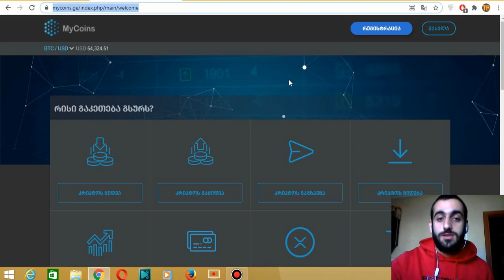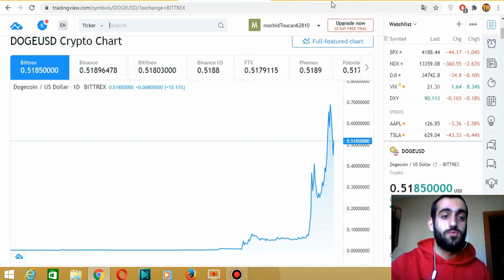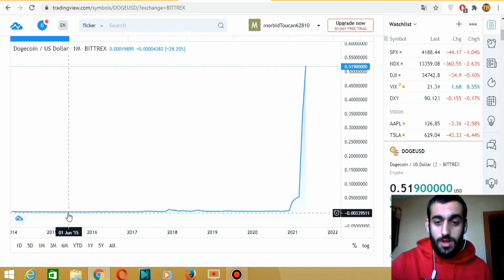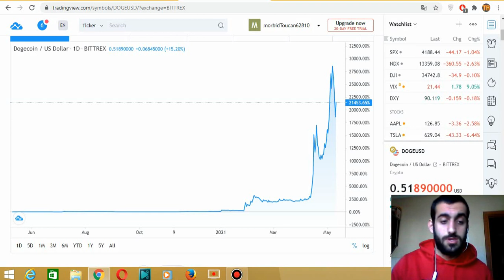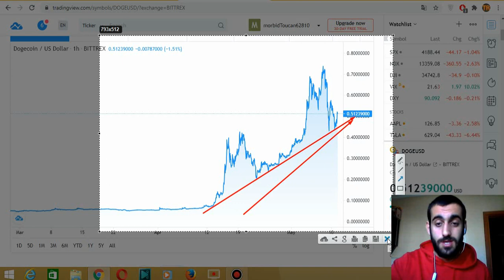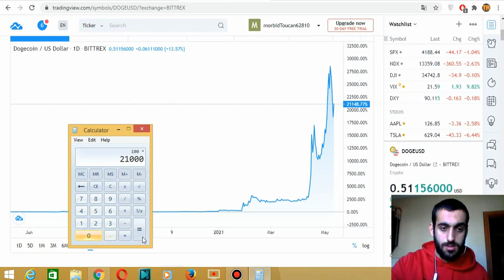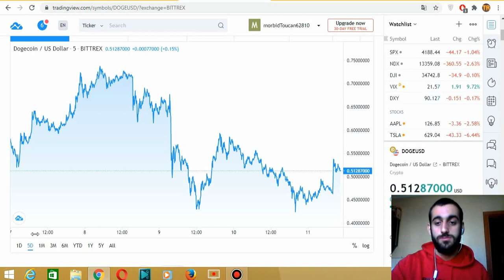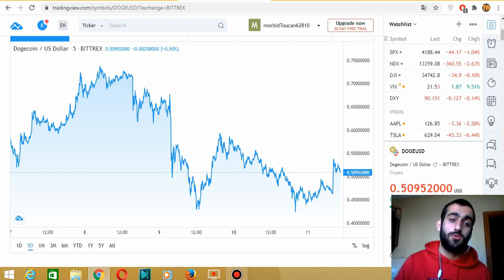კრიპტოვალუტა დოჯქოინი! გაიზრდება თუ დაიკლებს? ტექნიკური ანალიზი გრაფიკზე, ტრეიდინგი!... (TRADINVEST)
7. XRP-რიპლის გრაფიკი ნახეთ აქ

გეგმები:
1. 1 გამომწერი +
2. 10 გამომწერი +
3. 100 გამომწერი +
4. 1000 გამომწერი -
5. 100 ნახვა +
6. 1000 ნახვა +
7. 10000 ნახვა +
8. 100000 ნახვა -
9. 1 ვიდეო +
10. 10 ვიდეო +
11. 100 ვიდეო +

არხის აღწერა:
    მოგესალმებით ძვირფასო მეგობრებო და გამომწერებო, ჩემი სახელი და გვარი, შოთა შველიძე, თქვენ იმყოფებით არხზე TRADINVEST. ამ არხზე თქვენ ნახავთ მრავალ საინტერესო ინფორმაციას ინტერნეტში ფულის შოვნასთან დაკავშრებით, მაგალითად: ტრეიდინგს, ინვესტიციებს, კრიპტავალუტებს და სხვა... ეს არხი არის ნომერ პირველი მთელს საქართველოში ამ თემებთან დაკავშირებით!..
ასევე მე ვიდეოების გარეთ ვასწავლი ხალხს იმას რაც მე ვიცი ტრეიდინგში, უკვე გამოცდილებით 5 წელზე მეტი და ვაძლევ ხალხს იმის საშვალებას რომ თავიანთი კაპიტალი გაზარდონ ჩემი მოცემული სიგნალების სახით, ამისთვის კი მაქვს დახურული ჯგუფი სადაც ყველა მსურვრველს შეუძლია მოხვდეს რომელიც დამიკავშირდება და მოინდომებს ჩვენთან გაწევრიანებას, ასევე არის ღია ჯგუფი სადაც ყველა სიგნალის სტატისტიკა არის გამოქვეყნებული დახურული ჯგუფიდან და ნემისმიერ მსურველს შეუძლია ნახოს ჩვენი სტატისტიკა და ჩვენი პლიუს-მინუსი, უფრო მეტი ინფორმაციისთვის შეგიძლიათ მომწეროთ ჩემს პირად ფეიბუქზე რომელიც ყველა ვიდეოს აღწერაში არის მითითებული, გისურვებთ წარმატებებს. მადლობა ყურადგებისთვის...

საინვესტიციო საიტები, ბიტკოინი, ეფირიუმი, ლაიტკოინი, ოლიმპი, საუკეთესო და საინტერესო არხი ფინანსებზე, ბიტკოინი, ეფირიუმი, ლაიტკოინი, ბიტკოინ ქეში, რიფლი, სტელარი, ფინანსური სიახლეები,